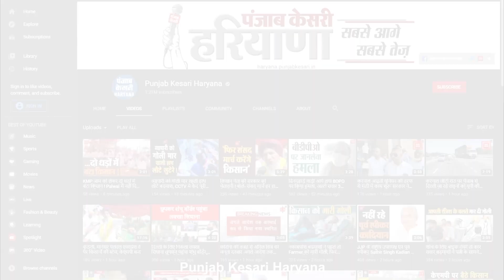Congress विधायक गीता भुक्कल ने डिप्टी सीएम का दावा किया झूठा करार